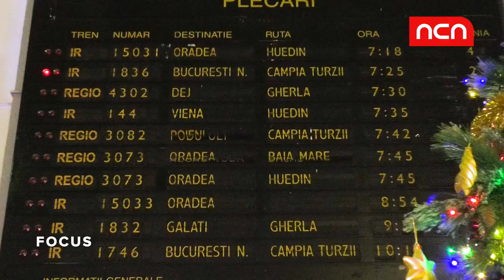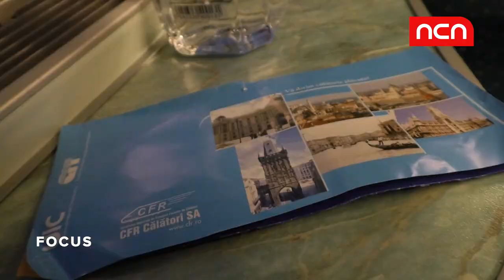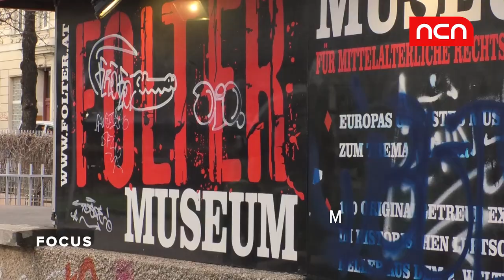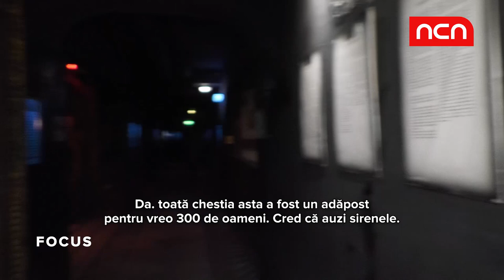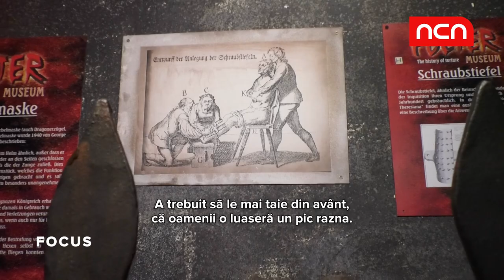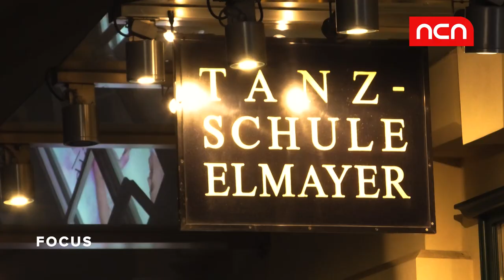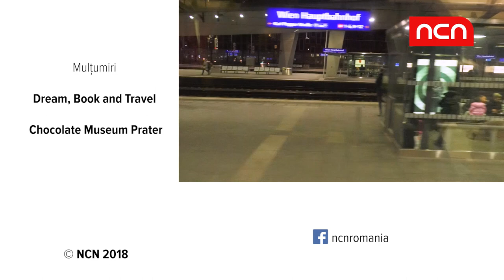DOCUMENTAR - Viena prin ochii unui român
Am fost cu cel mai prost tren posibil de la Cluj la Viena și am petrecut 24 de ore în capitala Austriei.